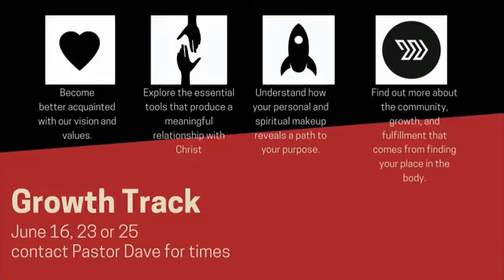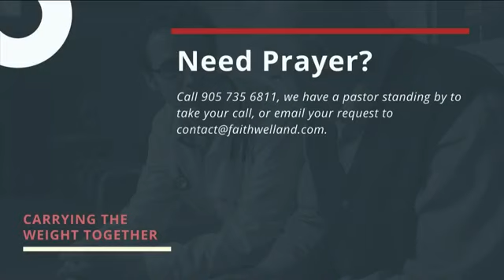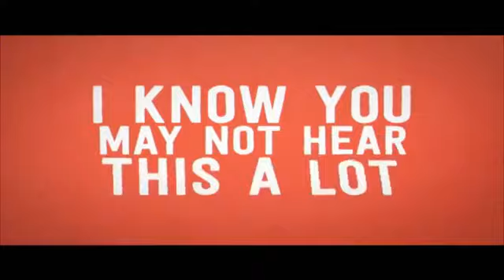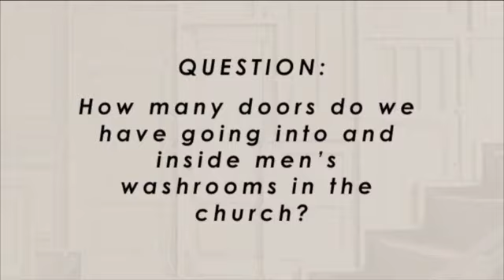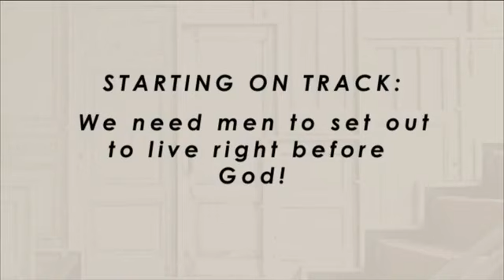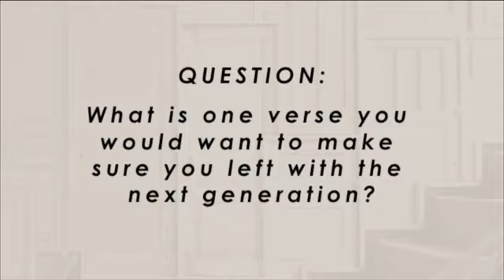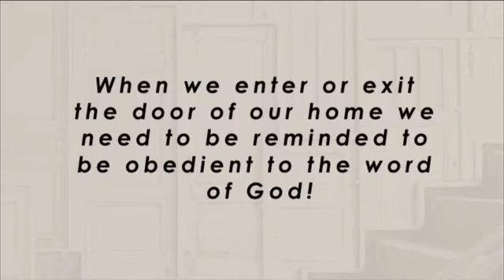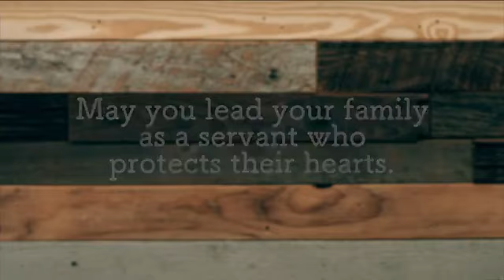June 21, 2020